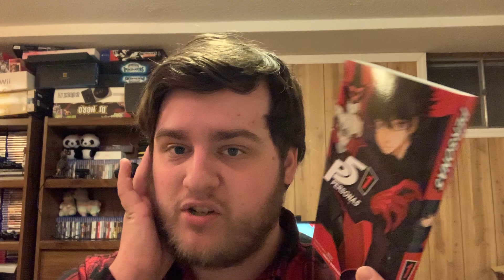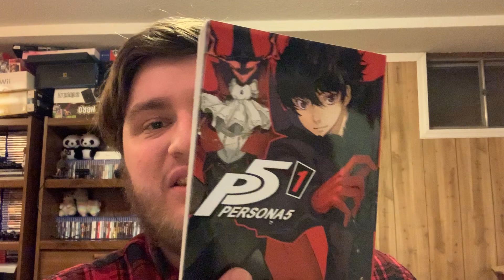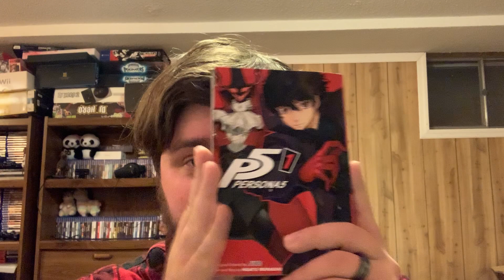Persona 5 Volume 1-Monthy Monday Manga Reviews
Trying out a vlog style for reviewing SMT/Persona related manga. Would love to know what you think of the video as well as if you have picked up volume 1 yet? Next month would you like to see a review for Persona 3, Persona 4, PQ 3/4, or Devil Survivor?